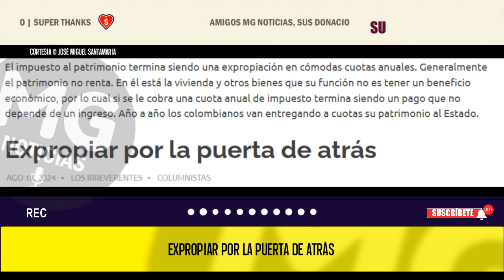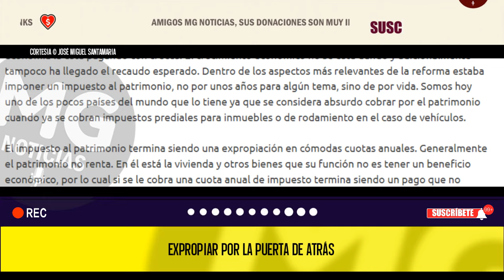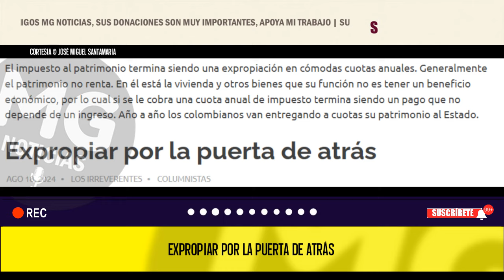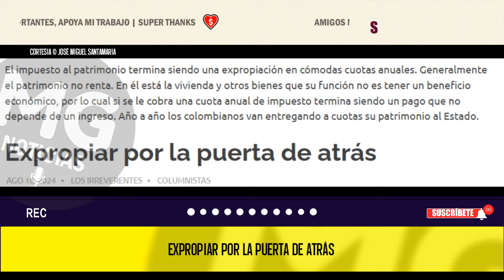EXPROPIAR POR LA PUERTA DE ATRÁS 🔵 Columna José Miguel Santamaría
Los colombianos todavía recordamos atónitos ese video de Chávez gritando en frente de locales de joyerías “Exprópiese” o en sus alocuciones de «Aló presidente» expropiando empresas a diestra y siniestra. Nunca pensamos que pudiéramos llegar a eso en Colombia, aunque la realidad es que el gobierno Petro si ha venido expropiando a su manera, por la puerta de atrás, de diferentes maneras, que trataré de explicarles a continuación:
columna JOSÉ MIGUEL SANTAMARÍA